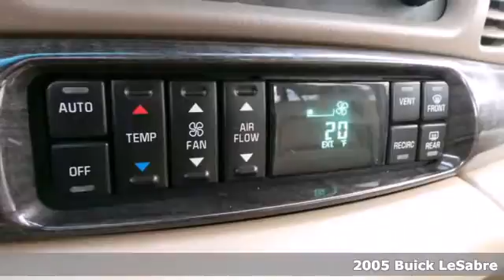2005 Buick LeSabre Rochester MN Winona, MN A138781 - SOLD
Year: 2005
Make: Buick
Model: LeSabre
Trim: Limited
Engine: 3.8L V6 SPI
Transmission: 4-Speed Automatic with Overdrive
Color: White
Mileage: 177637
Stock #: A138781

Address:
4900 Hwy 52 North